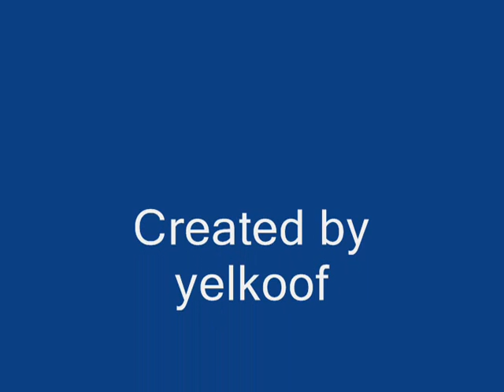mariya weledu yesu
south sudan music , sudanese music , sudanese gospel , sudanese reggae